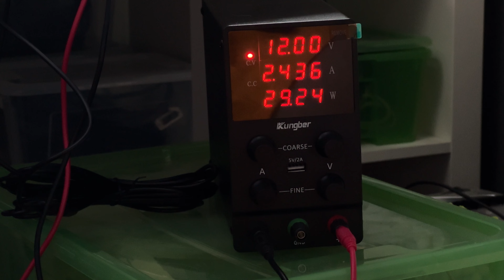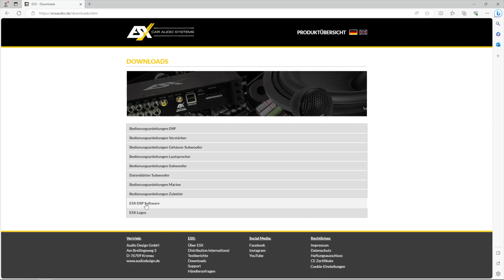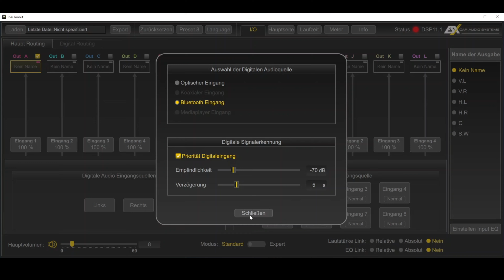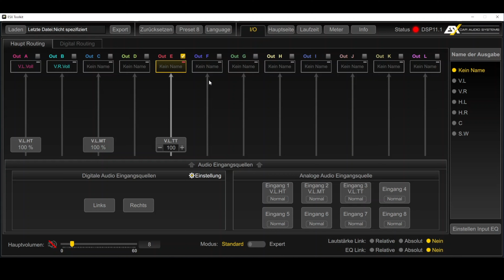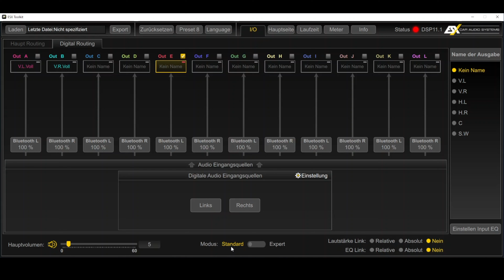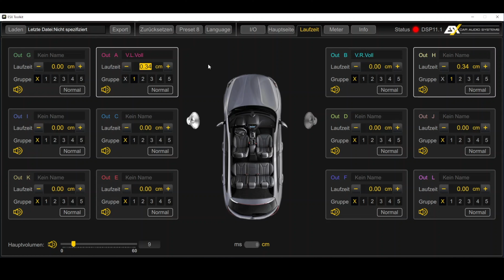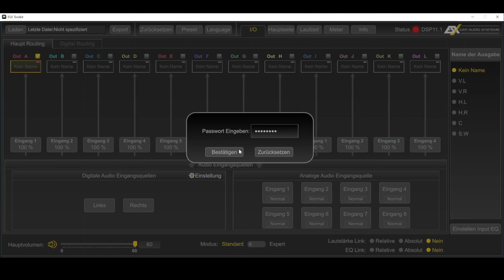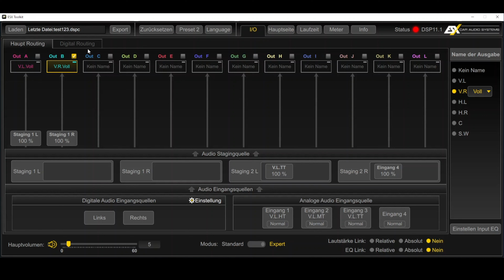ESX Toolkit - Windows DSP Software genau angeschaut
Ich habe im letzten Video ja die ESX VISION VE1300.11SP DSP Endstufe gezeigt. Um den darin eingebauten DSP, welcher Baugleich mit dem QL812SP ist und die gleiche Software verwendet zu bedienen gibt es aktuell die Windows Software.

Die Software muss man nicht installieren sondern einfach eine Datei runterladen starten fertig. So kann man sich die Software einfach auf einem USB Stick auf einen beliebigen Laptop starten ohne Adminrechte etc. zu haben.

0:00 Einleitung
1:11 Aufbau
1:53 Temperatur
4:08 Download
5:34 ESX Toolkit
5:52 Verbindung mit DSP
6:40 Erstes Routing
12:53 Eingangs EQ
15:35 Expert Mode
16:50 Stage EQ
19:20 Hauptseite / Ausgang
28:09 Laufzeit
29:18 Pegelanzeigen
31:15 Verbindungspasswort
32:35 Presets
35:35 Dateimport / -export
38:38 Fernbedienung
40:30 Fazit